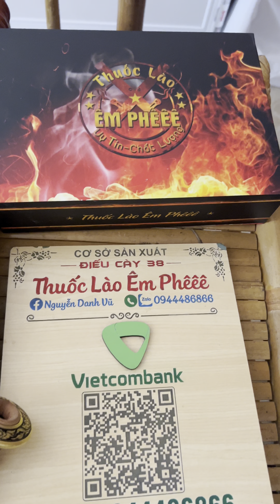Điếu Cày - Điếu Trúc Rút - Điếu Chống Tràn - Điếu MiNi - Điếu Cày Đẹp - DieuCay38.Com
Đ𝐢𝐞̂́𝐮 𝐂𝐚̀𝐲 𝟑𝟖 - 𝐓𝐡𝐮𝐨̂́𝐜 𝐋𝐚̀𝐨 𝐄̂𝐦 𝐏𝐡𝐞̂𝐞̂𝐞̂ •••
🏡 𝟏𝟑𝟕 𝐋𝐲́ 𝐓𝐮̛̣ 𝐓𝐫𝐨̣𝐧𝐠 - 𝐓𝐡𝐚̣𝐜𝐡 𝐇𝐚̀ - 𝐇𝐚̀ 𝐓𝐢̃𝐧𝐡